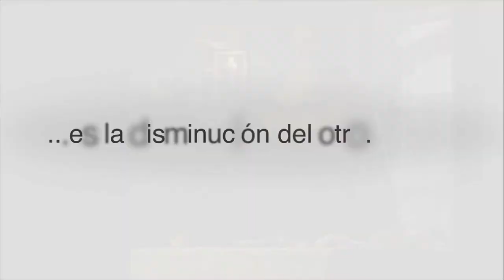Trailer película "INTIMIDAR"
Nombre de la película Intimidar
Año 2012
País Chile
Formato HD 1080 P
Color
Duración (en minutos) 70 min.
Idioma Español
Fecha de estreno nacional 19 junio 2012
Lugar de rodaje  Valparaíso – Chiloé
Director Jaime Pinto Garrido
Guión Jaime Pinto Garrido

Sinopsis  2 historias que se unen por el amor protector. Una nana Chilota no puede ir a ver a su ex niño, que sufre de bulliyng, ambos se relacionan por la violencia, la distancia y el querer estar juntos

Elenco Koke Santa Ana, Francisca Tuñon, Diego Casanueva, Tomás Vidiella, Aníbal Reyna, Antonia Bannen, Nicolás Tapia, Consuelo Holzapfel

Productora Colapso Producciones
Productor ejecutivo Jaime Pinto
Productor asociado Grip Films, Bulnes Producciones, Fondo Audiovisual.
Productor Rodrigo Gálvez, Daniel Rebolledo
Jefe de producción Rodrigo Gálvez, Daniel Rebolledo
Sonido Jorge Acevedo
Director de Fotografía Pablo Valenzuela
Director de arte David Cordones
Montaje Daniel Tomasello
Música María Carolina López
Cámara Pablo Valenzuela
Asistente de Dirección Abril Trejo Cruz